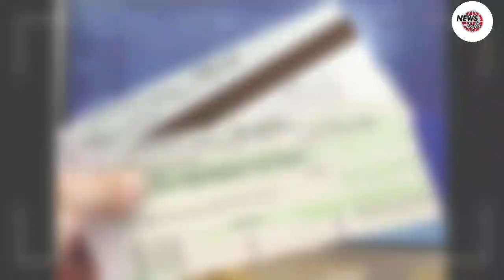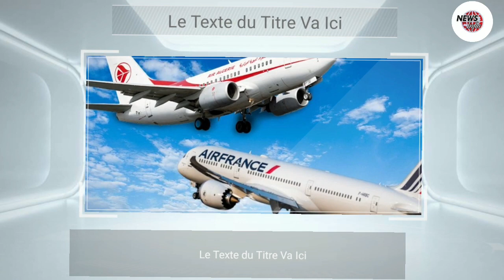Vols Algérie – France : Air France et ASL Airlines baissent le prix des billets